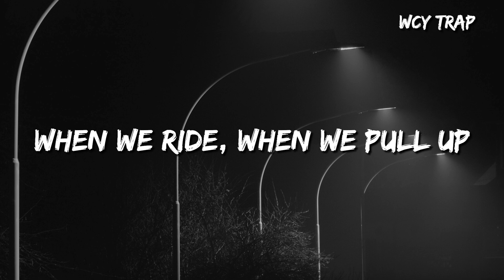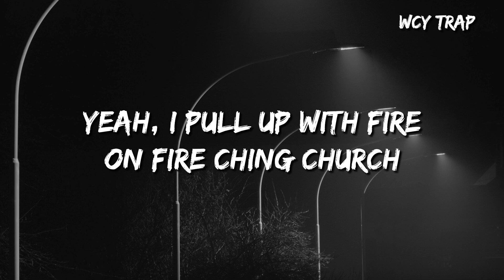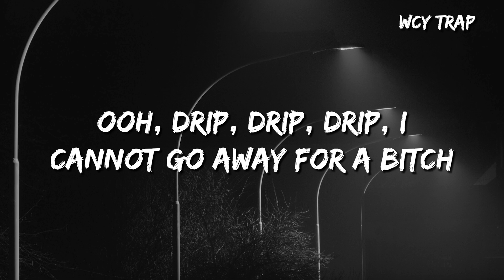Diplo, French Montana & Lil Pump - Welcome To The Party (ft. Zhavia Ward) (Lyrics)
Lyrics

Haaan
We on fire
Step up in the party, Step up in the party Ha (Haaan)
We on fire
Ride up to the party, Ride up to the party Ha (Haaan) aye
Fly with my dogs, ridin' high when we pull up
When we ride, when we pull up
We be high, when we pull up
Coupe with the top down, no ceilin'
Rocks on the watch now, armageddon
Roof on fire, fire
We ride, ride
Pull up in a tank, bow-bow
Yeah, on Ciroc, in the drop, full of beans
Yeah, we the squad, 100 cars full of things
Yeah, I pull up with chinchilla, yeah, it's Frenchy Montana, quilla and vanilla
Roof on fire, we be higher like a wheelie
Shawty bad, talkin' MJ Thriller
Welcome to the party, sippin' on the Act
Pull up in a 'Rari, DJ bring it back
Fell in love with shawty, money like Shaq
Welcome to the party (live it up)
Welcome to the party, (welcome to the party) aye
Welcome to the party, (welcome to the party)
Burn up, let it burn
Burn up, let it burn, (Lil Pump, ooh) (I'ma let it burn), (ooh, ooh, ooh)
Esskeetit
I can't feel my body, 'cause I pop a lot of molly
Welcome to the party, bitch I'm 'bout to catch a body
Punch him in his shit, we don't give a fuck about it
Bitch I start a riot, bitch I'm 'bout to start a riot
Welcome to the trap, got my grandma sellin' crack
I make what you make in one year sittin' down just movin' packs
Make a bitch do jumpin' jacks like she was an acrobat
Got these bitches lookin' at me crazy 'cause I got face tats
Ooh, drip, drip, drip, I cannot go wife a bitch
Drop 5 million on my crib, now Lil Pump is rich as shit, ooh
And I'm still at my probation, pop a pill I feel amazing
You just bluffin', you just hatin', all these diamonds on me skatin'
Man I do this every day, spend three thousand on some shades
I got bitches in L.A., your boyfriend's broke, his diamonds fake (live it up)
We on fire
Step up in the party, step up in the party, ha

➸Wechat：wcymusicstudio / wcymusicstudio1